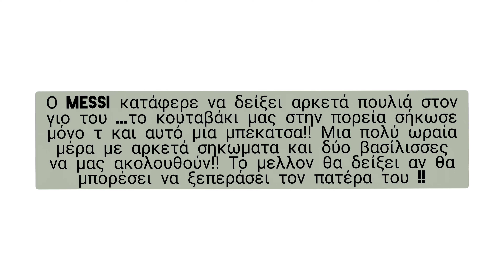Κυνήγι μπεκατσας!!Μια ωραία Φέρμα από τον Messi και ένα καλο μάθημα στο 13 μηνών γιο του !!